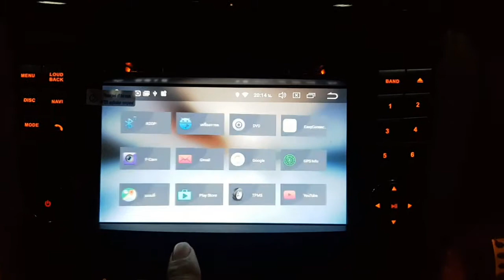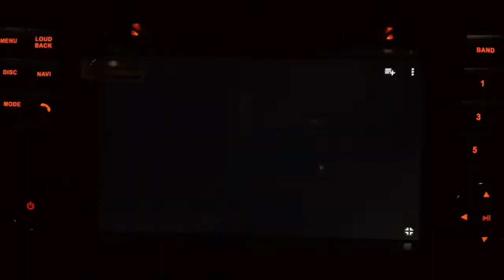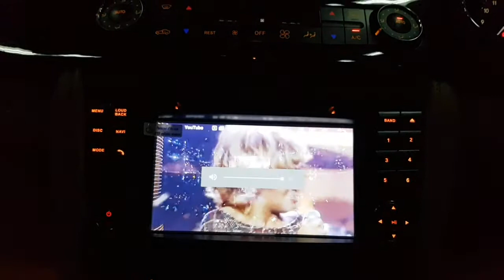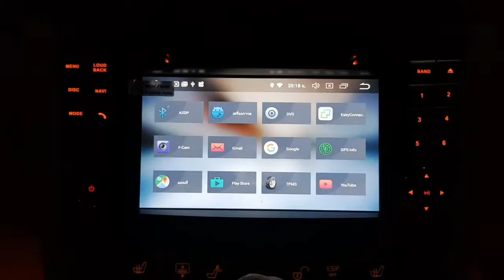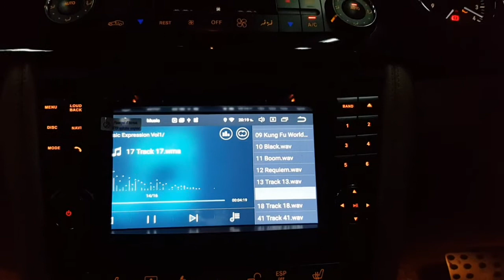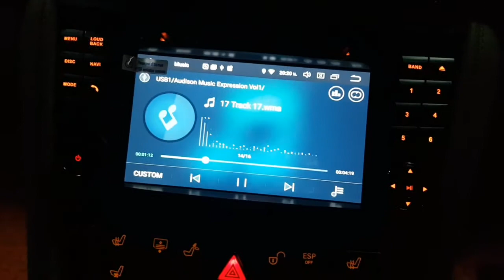BENZ CLS W219 กับจอวิเศษ ANDROID ตรงรุ่นมาพร้อมกล้องมองหลัง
ชุดติดตั้งจอ ANDROID ตรงรุ่น สามารถเล่นไฟล์เพลง.หนัง JOOX YOUTUBE GOOGLE MAPS. MX PLAYER
ความบันเทิงครบคัน
เพิ่มความปลอดภัยด้วยกล้องมองหลัง
เสริมด้วยเสียงใสเป็นประกายด้วย
TWEETER T&W